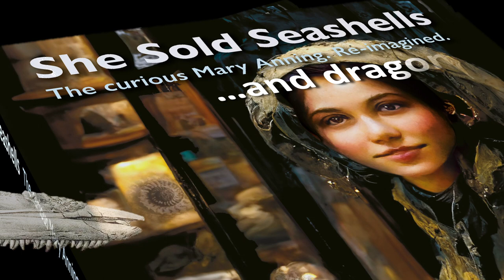The YOUNG Mary Anning - Dorset's famous fossil hunter - reimagined!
Mary Anning lived about 200 years ago. A bright girl from a poor family living in a small town on the south coast of England, she became a successful fossil hunter, dealer and self-taught scientist. While not fully recognised in her own lifetime because she was a woman and of the wrong social class, she is now heralded as a leading figure in the science of palaeontology. Her story is well known, but there is only one image of her, painted shortly before her death at age 47. She made many of her important discoveries of 'mythical sea dragons' as a teenager and in her twenties. Now, AI technology enables us to tell Mary's exceptional story with brand-new images - for curious readers of all ages and to help inspire today's young fossil entrepreneurs who follow in her wake.